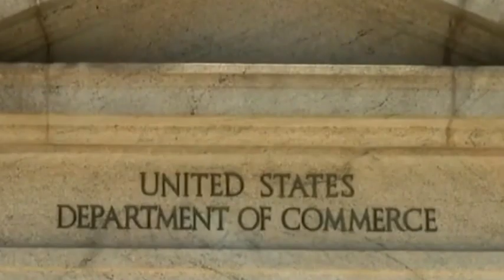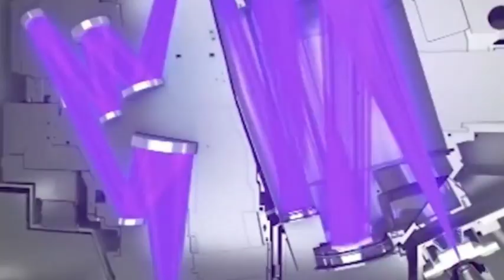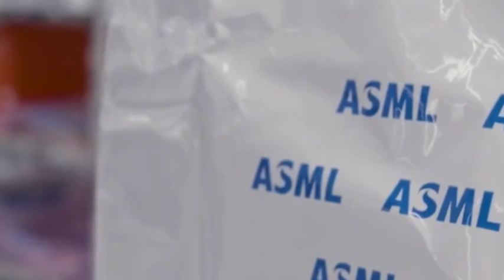Biden wants to turn China's EUV machine into scrap, but ASML will help China solve the crisis.